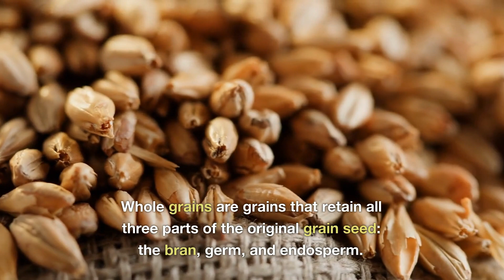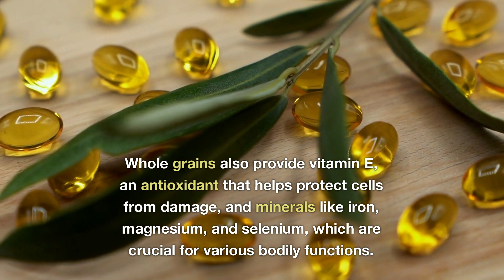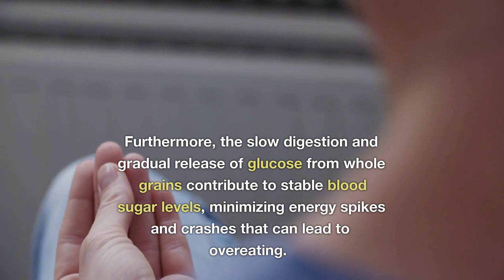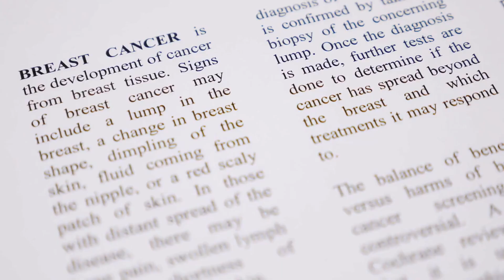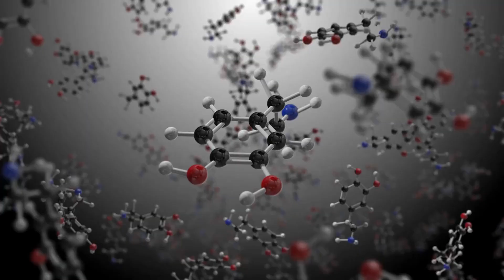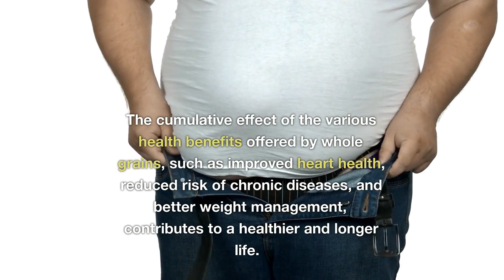10 Amazing Health Benefits of Whole Grains